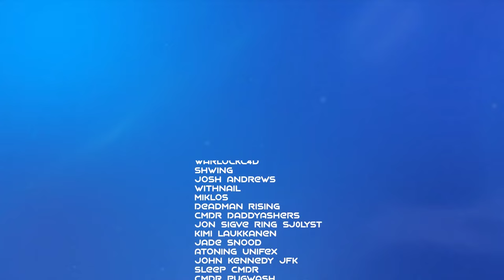Battlefield 1 - NEW GTUK Platoon - PC & PS4 - Join me?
WELCOME TO THE STREAM : Not played Battlefield 1 for so long, with the new updates and DLC i thought it would be a great time to dive back in.

GET CONNECTED
✔️ PS4 PSN : Jason_GametechUK
✔️ ORIGIN    : Jason_GametechUK
✔️ OCULUS  : GametechUK